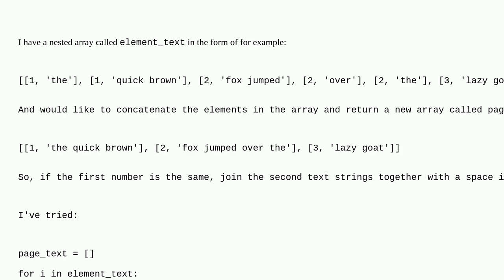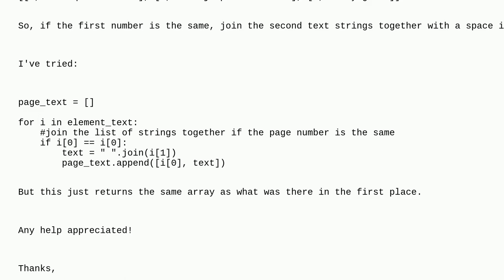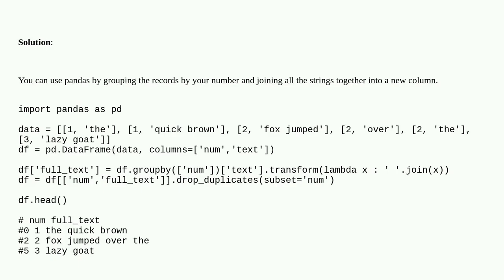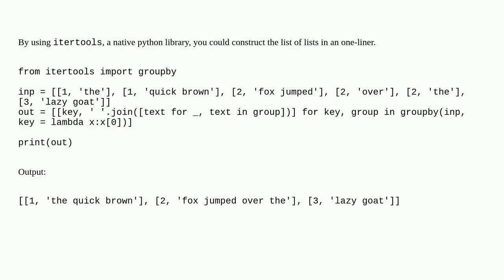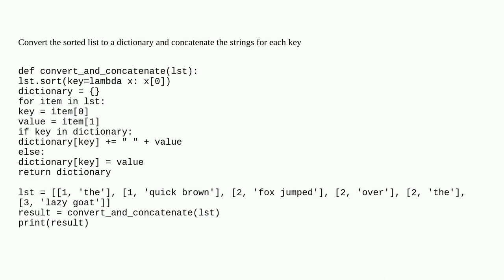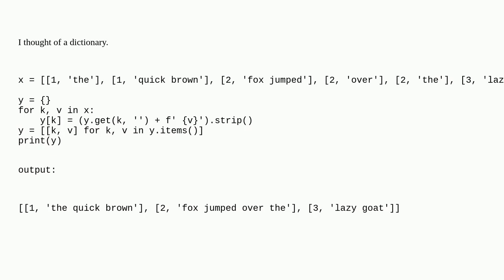Join elements of a nested list based on condition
A special thanks goes out to the community

  arrays python